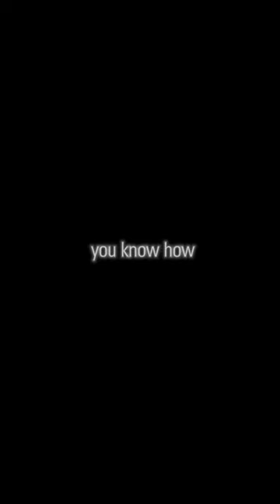Real english church bell sounds and chimes